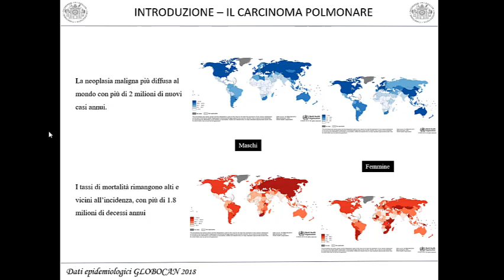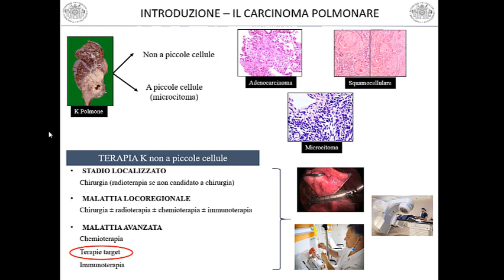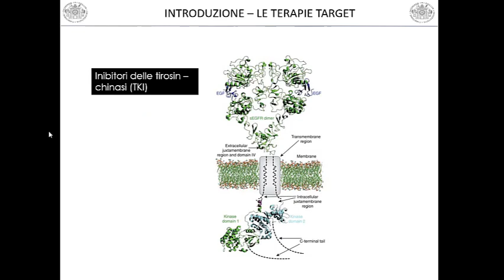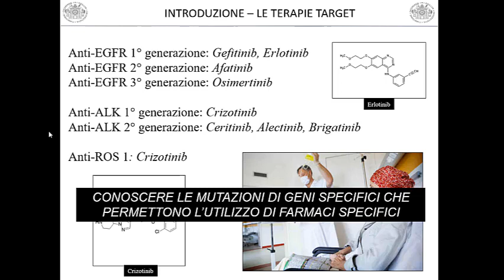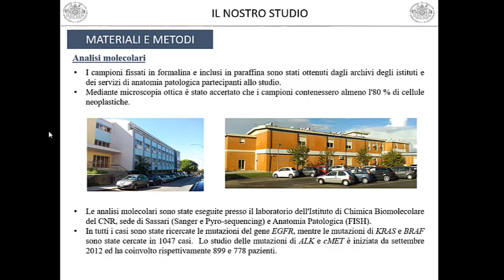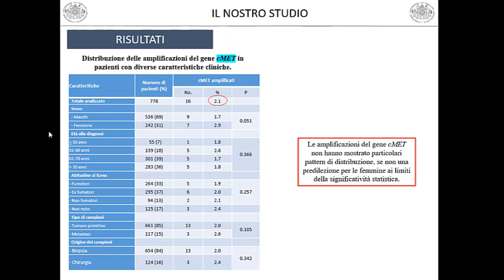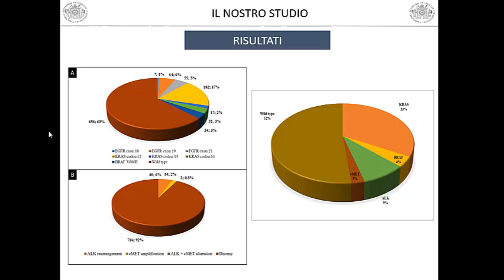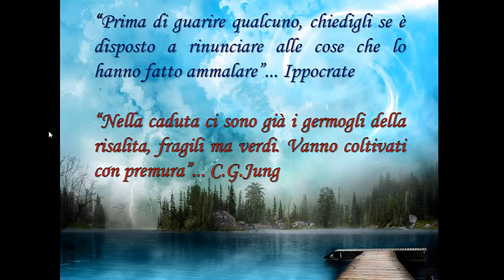ADK polmonare, lavoro di ricerca